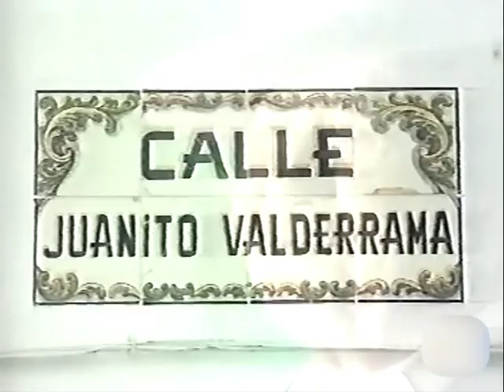Juanito Valderrama (cante) & Luis Calderito (toque) – Por una Mujer Española (Milonga Personal)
0:34 Dios me regaló mi vida que lo me sirve de nada
Juanito Valderrama (Juan Valderrama Blanca, Torredelcampo, Jaén 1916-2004)
Luis Calderito (Luis Ruiz García, La Guijarrosa, Córdoba 1967)